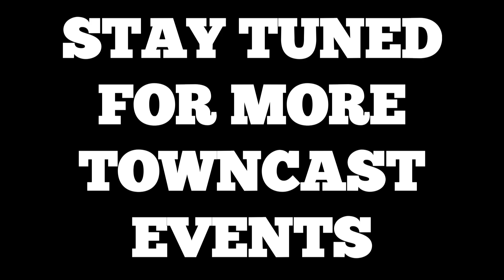March Pizza Madness 2023 Champion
Congratulations to the winner of the 2023 March Pizza Madness.  More importantly, thank you to ALL of the pizza places in our neighborhoods.  Make sure you try all of the pizza places that were nominated for this year's event. Whether you like thin crust, thick, sausage, vegan, or any other style, check them all out, they'll make them to your liking.
Buon appetite!!